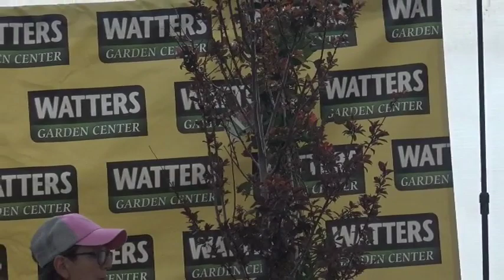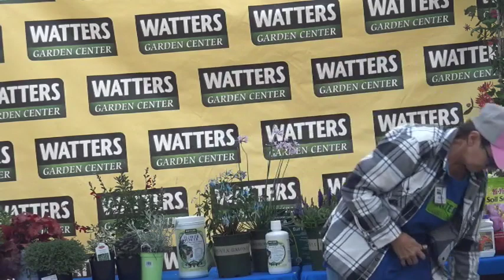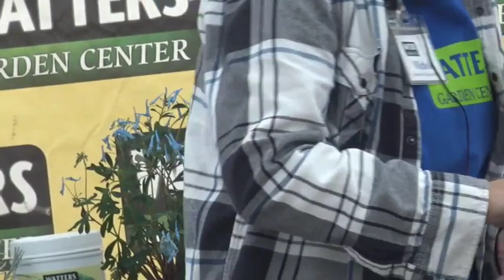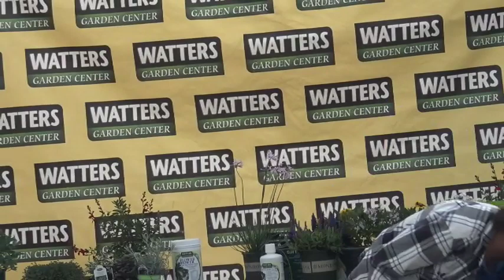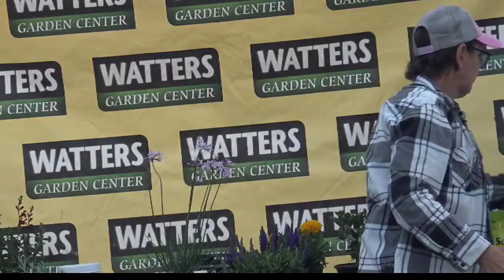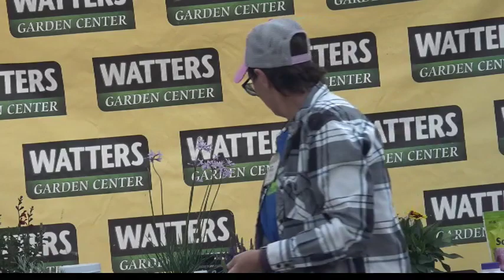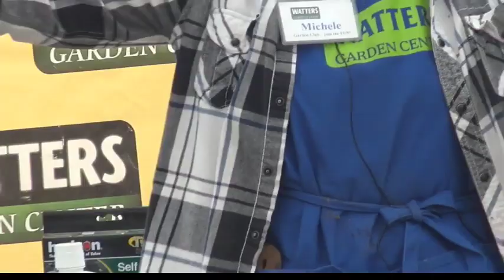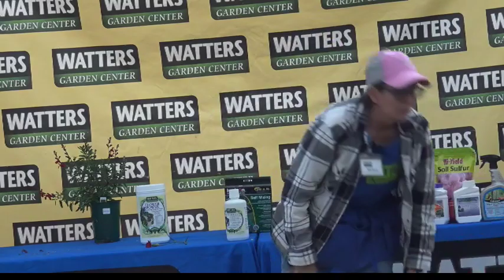Gardening For Newcomers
Back by popular demand, this class is Gardening 101 for everyone hoping to turn a brown thumb green. Learn all the mountain secrets to local garden success: from soil preparation and planting to watering and fertilizing. This is an information-packed class guaranteed to increase garden blooms and fruit this spring. You'll know exactly what to do this year to make your garden the envy of the neighborhood!